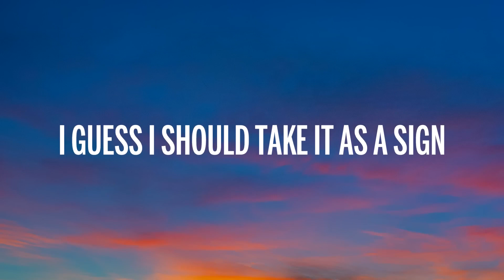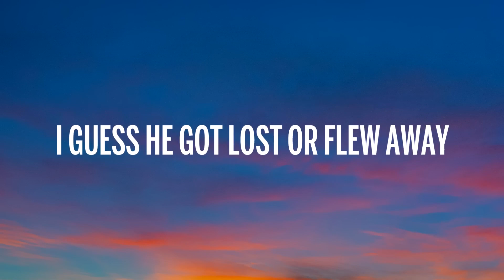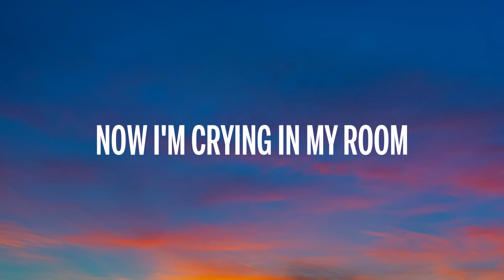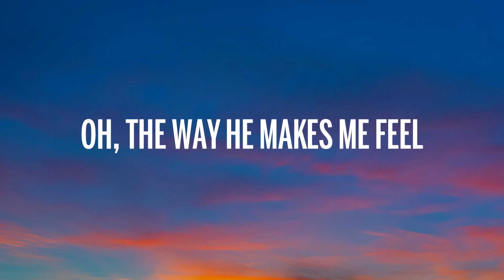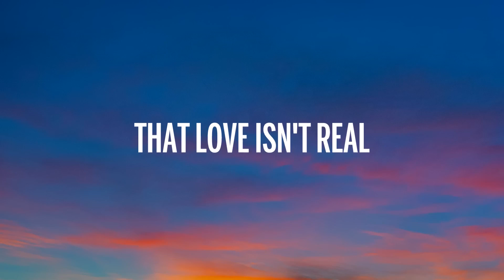FIFTY FIFTY - Cupid (Twin Version) (Lyrics)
👉 FIFTY FIFTY